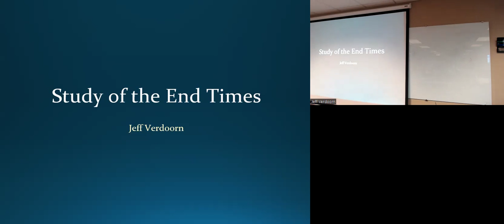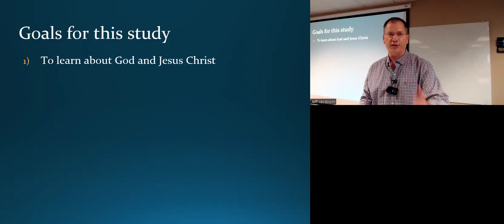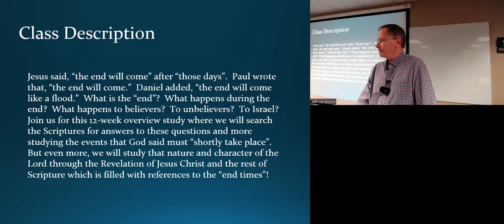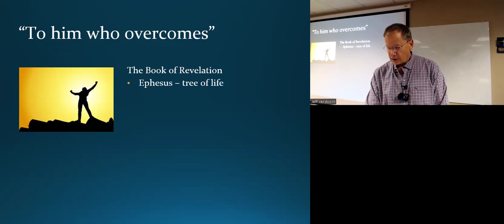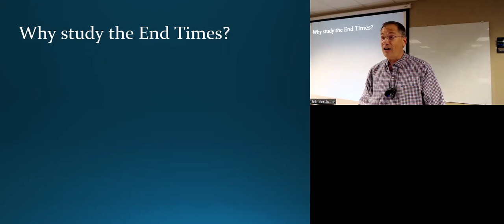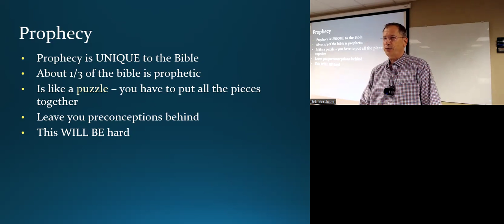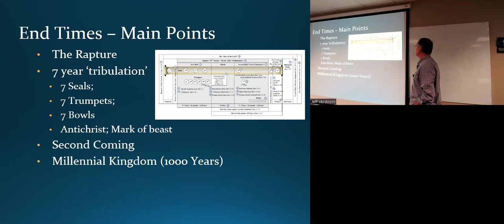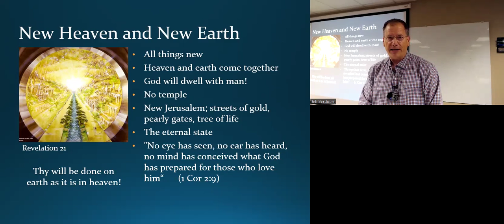End Times (2024) - Lesson 1 - Understanding the End Times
Jesus said, “the end will come” after “those days”.  Paul wrote that, “the end will come.”  Daniel added, “the end will come like a flood.”  What is the “end”?  What happens during the end?  What happens to believers?  To unbelievers?  To Israel?
In Lesson 1, we introduce the class, identify our objectives, talk about why we study the end times, and give an overview of God's plan for the end of the age.